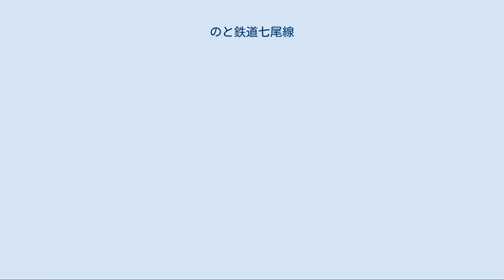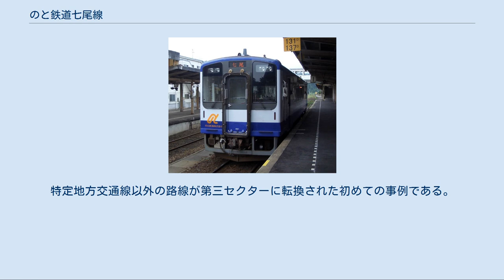のと鉄道七尾線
七尾線（ななおせん）は、石川県七尾市の七尾駅と石川県鳳珠郡穴水町の穴水駅を結ぶ、のと鉄道が運営する鉄道路線である。
 当路線は、地元の悲願であった1991年の七尾線津幡駅 - 和倉温泉駅間の電化に際して、西日本旅客鉄道（JR西日本）がその見返りとして石川県に和倉温泉以北の路線を引き受けることを要求したために、能登線の運営を行っていたのと鉄道がその営業を引き継いだものである。
転換にあたり、この路線が転換時に交付金等の支援が受けられる特定地方交通線ではなかったため、JR西日本から路線を買い上げるよりも借用が妥当と判断された。
そのため、線路等の施設はJR西日本がそのまま所有し、七尾駅 - 和倉温泉駅間 (5.1km) はJR西日本との共用区間となっている。
 当初、七尾駅 - 輪島駅間が移管されたが、2001年に乗客減少の著しい穴水駅 - 輪島駅間が廃止された。
さらに2005年には能登線が廃止されたことにより、当路線はのと鉄道唯一の営業路線となった。
なお、七尾線は能登線と一体的に運行されていたにもかかわらず存続となったが、これは七尾線の輸送密度が能登線を上回っていたことのほかに、全線を廃止にした場合職員の雇用先の確保が難しいこと、北陸新幹線の開業による並行在来線の第三セクター転換に備えて県関連組織に鉄道運営のノウハウを確保することなどもその理由として挙げられている。
 石川県の旅客鉄道で唯一の非電化路線である。
 普通列車のほかに、別料金を要する観光列車「のと里山里海号」が運行されている。
また、下記のほか、JR西日本との共用区間である七尾駅 - 和倉温泉駅間には「能登かがり火」・「サンダーバード」「花嫁のれん」などのJR西日本の特急列車が運行されている。
のと鉄道の列車は電化区間である七尾駅 - 和倉温泉駅間も含め、全列車とも気動車による運行である。
 普通列車は全列車各駅停車で、夜間に区間列車が七尾駅 - 能登中島駅間に1往復運転されるほかは、すべて七尾駅 - 穴水駅間の運行となっている。
おおむね1時間に1本程度の運行で、NT200単行（1両編成）が基本であるが、朝夕には2両編成も運転されている。
以前は朝夕に3両編成や4両編成の運転もあった。
2016年3月26日現在、穴水駅の始発は6時15分、七尾駅の最終は22時である。
七尾駅 - 和倉温泉駅間にはJRの普通列車は運行されず、同区間の普通列車はすべてのと鉄道が運行する。
 「のと里山里海号」の運転日には、同列車の専用車両を併結したり、運休したりする普通列車がある。
折り返し朝の下り「のと里山里海号」となる送り込み列車の穴水発七尾行き126Dは「のと里山里海号」専用車両で運行されるが、運賃のみ・別料金なしで利用できる。
 2015年4月29日から運行されている観光列車で、専用のNT300形気動車を使用し、水曜日を除く平日に「カジュアルコース」、土日祝日に「ゆったりコース」が運行される。
平日・土日祝日ともに、朝に下り1本、正午前後に1往復、午後に1往復が運行される。
祝日を除く水曜日は専用車は使用されず、運休もしくは普通列車となる。
 「カジュアルコース」は午後の1往復が普通列車との併結で、朝の下り1本と正午前後の1往復が専用車両の単独運行である。
各駅停車で、専用車両に乗車する場合は運賃のほかに乗車整理券（310円、2019年10月1日現在）が必要である。
祝日を除く水曜日は、朝の下り1本はNT200形の普通列車に差し替えられ、正午前後の1往復は運休、午後の1往復は専用車両の連結されない普通列車となる。
 「ゆったりコース」は全席要予約の座席指定制で、スイーツ、寿司御膳、地酒を提供する飲食付きプランが設定されている。
飲食付きプランの内容と料金は列車によって異なる。
飲食なしで利用する場合、乗車区間の運賃と指定席料金（大人1530円、子供1020円、2019年10月1日現在）が必要。
「ゆったりコース」の運行日は、「ゆったりコース」と同時刻の普通列車が運休となる。
七尾駅・和倉温泉駅・穴水駅の発着時刻は「カジュアルコース」と同時刻であるが、途中、和倉温泉駅以外では乗降できない。
 「カジュアルコース」「ゆったりコース」ともに、能登中島駅では午後の上りを除き10分前後一時停車し、駅構内に保存されているオユ10形郵便車を見学できるほか、能登中島駅 - 穴水駅間の七尾湾沿いの3か所で停車・徐行する。